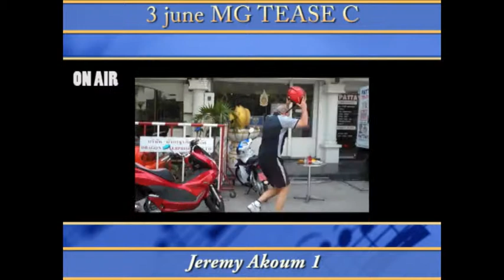3 june MG TEASE C Jeremy Akoum 1